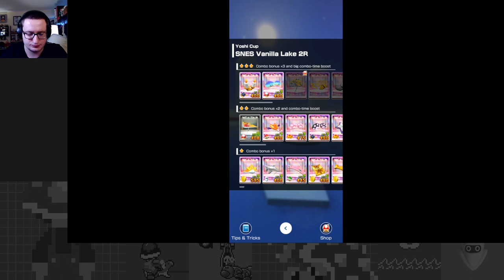Trick-Filled Treasure Trek - Exploration Tour Part 4 - Mario Kart Tour